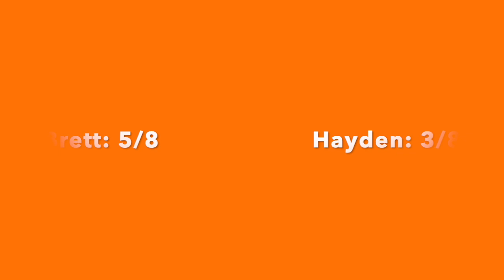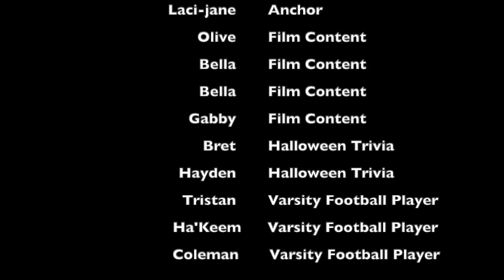Friday Show Oct 25th